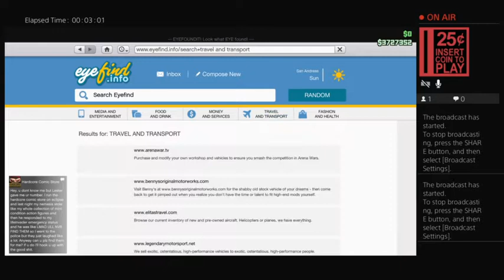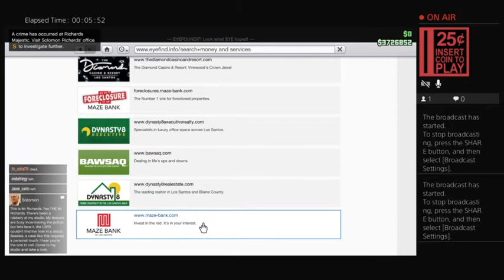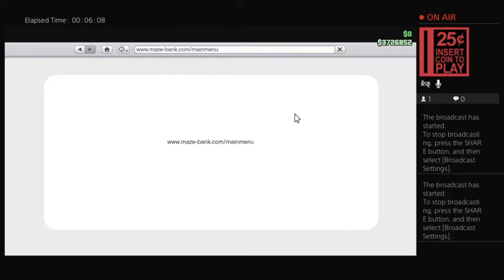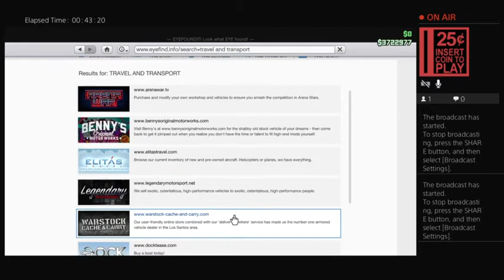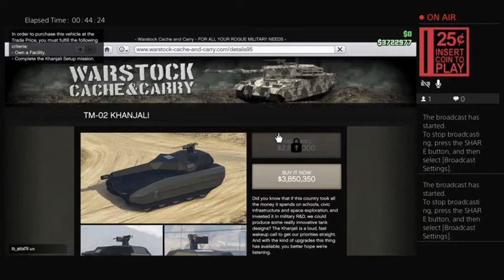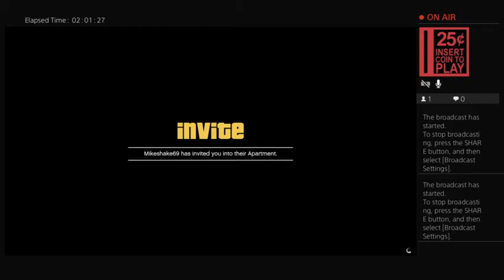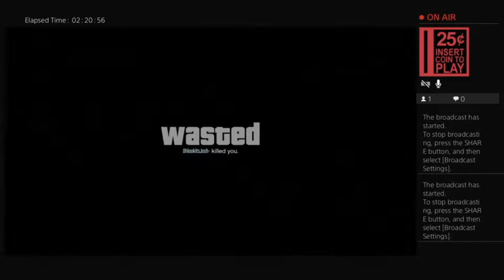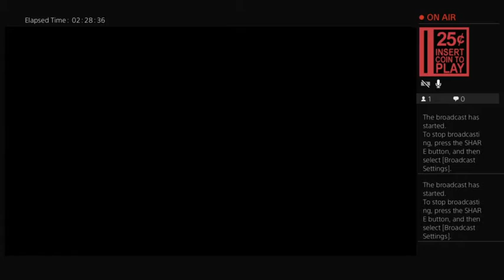GTA Online 4: Rampage Buddy System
Mikeshake, Atomic_Ceno, and Juicebox raise Hell in Los Santos while trying to avoid a maniac in a tank.